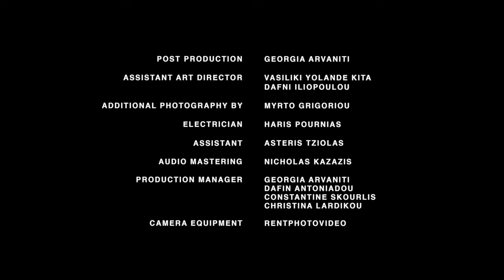VANISHING POINT | Constantine Skourlis, Δάφνη Αντωνιάδου & Αλέξανδρος Βαρδαξόγλου | Film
Από το Onassis New Choreographers Festival 7 του 2020, έως την επιλογή του από το φημισμένο Aerowaves, το Vanishing Point των Constantine Skourlis, Δάφνης Αντωνιάδου & Αλέξανδρου Βαρδαξόγλου δεν σταματάει στιγμή να εξελίσσεται και να εκπλήσσει. Με αφορμή την παρουσίασή του στο Spring Forward Festival στην Ελευσίνα, την Κυριακή 1η Μαΐου, το OnassisChannel παρουσιάζει σε παγκόσμια ψηφιακή πρεμιέρα το ομώνυμο film, σε παραγωγή της Στέγης, το οποίο μετουσιώνει ψηφιακά μια μοναδική χορευτική εμπειρία βγαλμένη από τα βάθη μιας αγωνιώδους μνήμης ή ενός απόκοσμου μέλλοντος.

Διαθέσιμο από Πέμπτη 28.04.22 στις 8μμ

Το Spring Forward Festival είναι μια διοργάνωση του 2023eleusis, του DAN.C.CE UNITIVA και του ευρωπαϊκού δικτύου σύγχρονου χορού Aerowaves.

Συντελεστές

Σύλληψη & Σκηνοθεσία: Constantine Skourlis, Δάφνη Αντωνιάδου & Αλέξανδρος Βαρδαξόγλου
Διεύθυνση Φωτογραφίας: Γεωργία Αρβανίτη
Χορογραφία: Αλέξανδρος Βαρδαξόγλου, Δάφνη Αντωνιάδου
Πρωτότυπη Μουσική: Constantine Skourlis & Stephan Richter
Ηχητική Εγκατάσταση & Ηχητικός Σχεδιασμός: Νικόλας Καζάζης
Καλλιτεχνική Διεύθυνση: Χριστίνα Λαρδίκου
Post-production: Γεωργία Αρβανίτη
Βοηθοί Καλλιτεχνικής Διεύθυνσης: Βασιλική Γιολάντα Κήτα, Δάφνη Ηλιοπούλου
Φωτογράφος: Μυρτώ Γρηγορίου
Ηλεκτρολόγος: Χάρης Πουρνιάς
Βοηθός: Αστέρης Τζιόλας
Mastering: Νικόλας Καζάζης
Εξοπλισμός: RentPhotoVideo / Ολυμπία Μυτιληναίου
Συντονισμός & Οργάνωση Παραγωγής: Delta Pi
Με την υποστήριξη της Bedouin Records
Παραγωγή: Στέγη Ιδρύματος Ωνάση